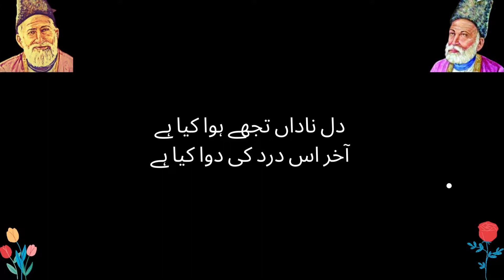Best Poetry of Mirza Ghalib